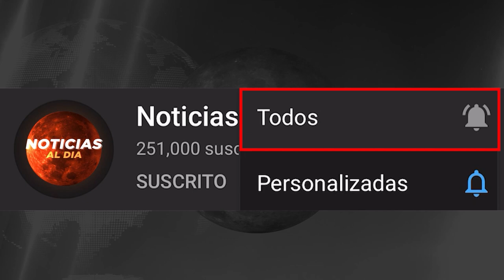INCREIBLE NUEVA INFORMACION HOY 04 DE ABRIL 2023, NOTICIAS DE LA GUERRA RUSIA Y UCRANIA SEGUROS HOY